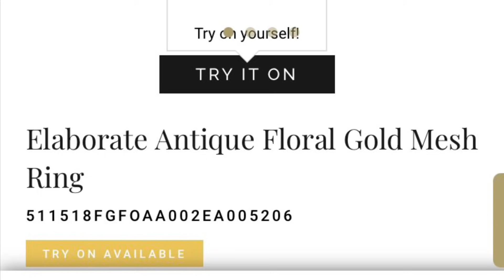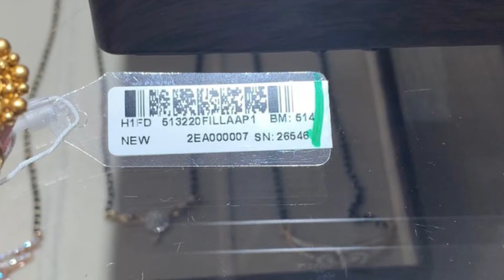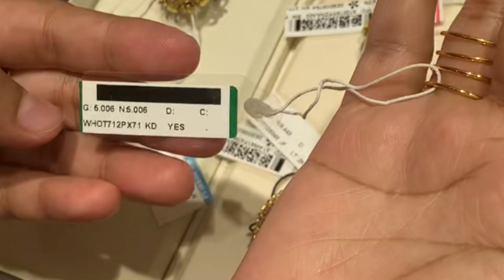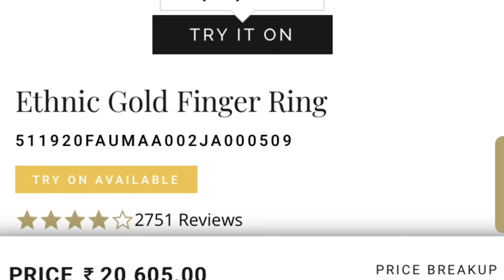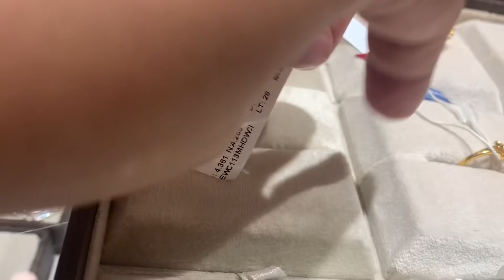Latest light weight gold finger ring designs with price 2022 | tanishq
gold finger ring designs with price
light weight daily wear
finger ring with weight and price
light weight daily use finger ring
latest finger ring
2022 latest finger ring
tanishq jewellery
tanishq  finger ring